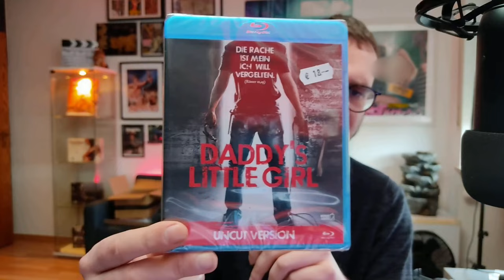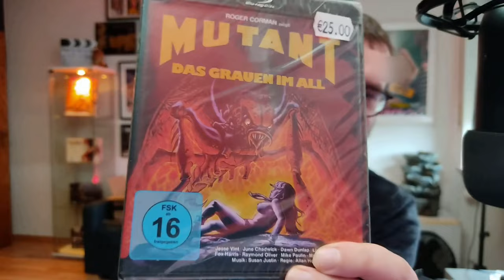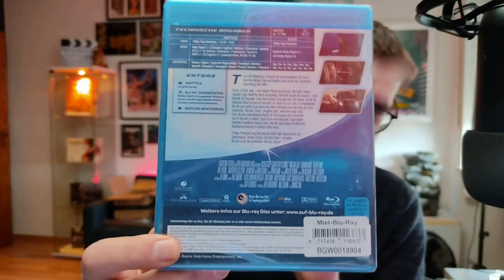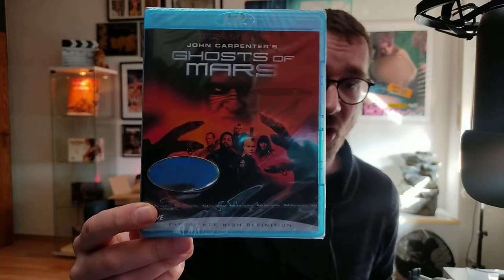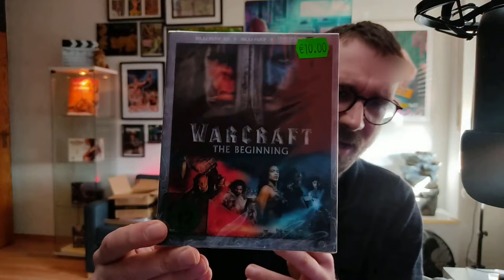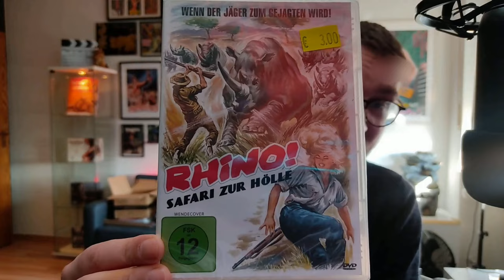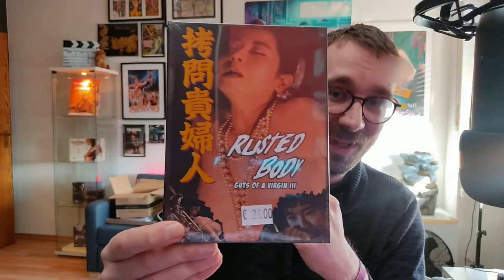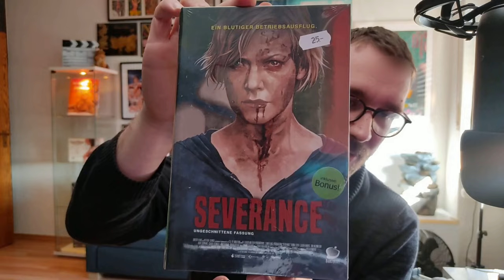Wunderbare Dinge von der FILMBÖRSE NÜRNBERG 23.03.2023 | Update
Willkommen zum heutigen Video zur Filmbörse in Nürnberg am 23.03.23. Was dort alles los war und was ich mir geleistet habe an Blu Ray und DVD, Hartboxen, Mediabooks seht Ihr in diesem Video.
Viel Spaß!